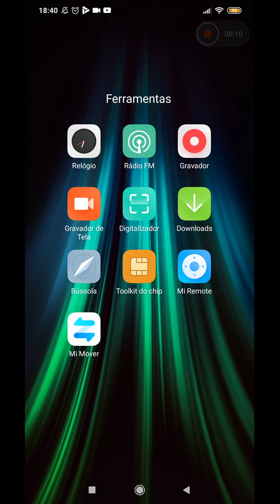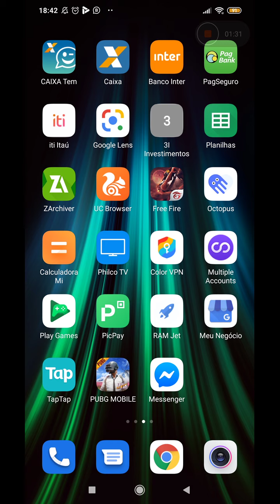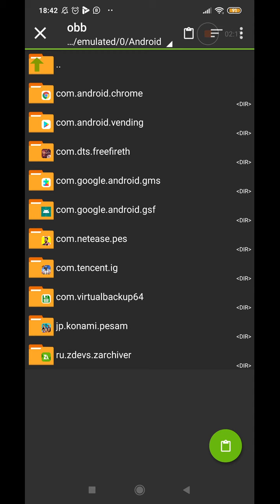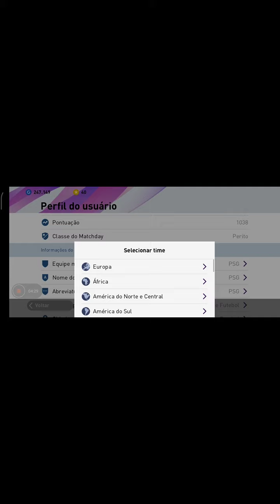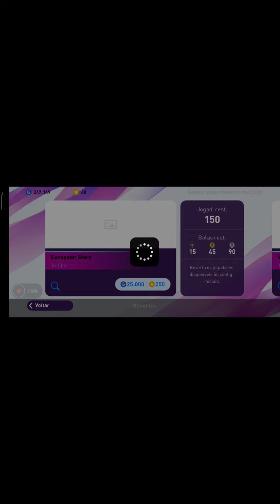Pacht novo pes2020 mobile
Pacht